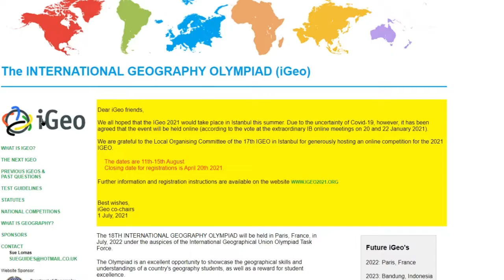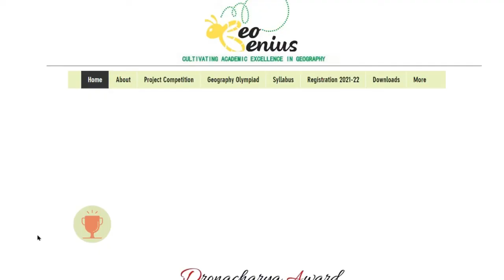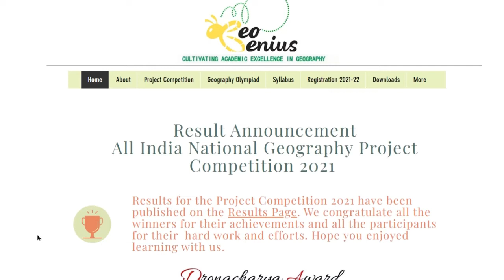Geo Genius National Geography Olympiad 2021-22 | Don't Miss This Opportunity!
Dear  Student,

Greetings!

There is  an opportunity for you to enhance your learning canvas and perform at the national level through participating in *Geo Genius National Geography Olympiad.*

For the better understanding of Geography, the organization has been conducting Geo Genius National Geography Olympiad since 2010.The International Geography Olympiad iGeo has recognized Geo Genius India as India’s National Geography Competition. This would enable our National Winners to represent India at the International forum and excel globally.

You are invited to participate in our 11th National Geography Olympiad.

THE EXAMINATION PROCESS:

1.    Direct Registration by Students- You can register individually to participate online - Click for Online Registration

2.The registration fee is Rs.310/-

3.    The exam is conducted in three levels- Level 1, Level 2, and Level 3. For more details- Click here for Examination Process

4.   Students of class 2 to 12 are eligible to participate in the Geography Olympiad. The students are divided into three categories:

·         Class 2 to 4 -  Sub Junior Category

·         Class 5 to 8 -  Junior Category

·         Class 9 to 12 -Senior Category

5. For Level I, online exam is scheduled on December 12, 2021. The last date of registration is October 31, 2021.

6. After completion of Level 3, fifteen winners from each category will be awarded and top five students will be awarded as *National Geography Champions* . Four winners from Senior Category will represent India at the *International Geography Olympiad iGeo* organized by International Geographical Union (IGU). An age criterion for participation in the International Geography Olympiad is 16-19 years.

7.

8. We also provide preparatory books for the students for all the three categories. The cost of book is Rs. 110 and Rs. 80 is charged for shipping.

You can order the books online.

For more details related to the Exam Pattern, Registration Process and Syllabus, we request you to please visit the Geography Olympiad page of our

We look forward to your  participation in our forthcoming 11th National Geography Olympiad.

 Best wishes,

Academic Support

Geo Genius India, Kota, Rajasthan